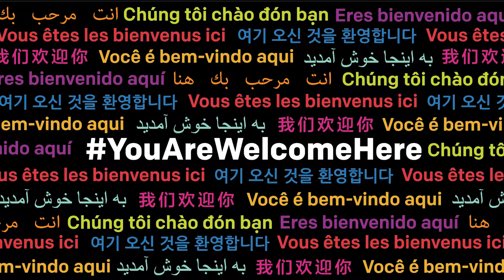YouAreWelcomeHere | Rockford University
Rockford University has joined the YouAreWelcomeHere campaign, welcoming international students from around the world. Rockford University is a diverse, friendly, and safe community for all.

DID YOU KNOW: Rockford University is home to more than 114 international students representing 26 different countries!